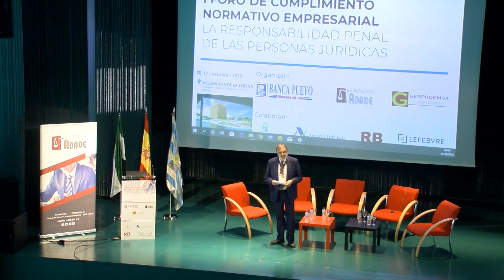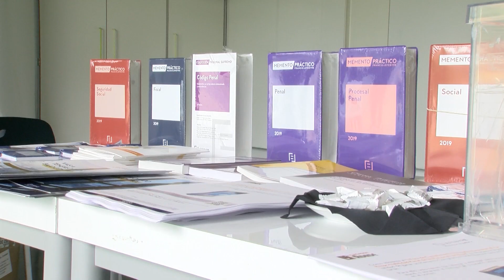Primer foro de cumplimiento normativo empresarial (Compliance)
Villanueva acoge el primer foro de cumplimiento normativo empresarial (Compliance)
Organizada por Banca Pueyo y la Fundación ADADE cuenta con profesionales de la agencia tributaria y la judicatura
La normativa que afecta a las personas jurídicas en cuanto a incumplimiento y comisión de posibles delitos, se aborda este jueves 17 en el palacio de congresos en el seno del primer foro de cumplimiento normativo empresarial (Compliance) que organizan Banca Pueyo y la Fundación ADADE/Gesproemsa.

Una jornada en la que se analizan aspectos de interés en cuanto al cumplimiento normativo empresarial, como es el caso del delito fiscal en las personas jurídicas y Compliance, la prevención del blanqueo de capitales, la responsabilidad penal de la empresa; que se ha abordado en una mesa redonda. Un foro que cuenta con profesionales de la agencia tributaria y de la judicatura, entre otros.La inauguración ha estado a cargo del presidente de la Fundación ADADE, Ramón María Calduch, y el alcalde, Miguel Ángel Gallardo. La vicepresidenta primera y consejera de Hacienda y Administración Pública de la Junta, Pilar Blanco-Morales, ha sido la encargada de la clausura.

Calduch destaca que este foro es importante porque permite a las empresas saber cómo deben hacer las cosas y cómo no se deben hacer a la hora de defender los intereses empresariales; sin olvidar que es necesario el cumplimiento de la legislación vigente y, al mismo tiempo, minimizar los riesgos.

No estamos acostumbrados, añade, “a que las sociedades puedan delinquir y estos protocolos lo que hacen es no solo minimizar los riesgos, sino que dan más seguridad”.

Por su parte, el director general de Banca Pueyo, Javier del Pueyo, destaca que es un asunto de total actualidad y es importante saber cómo las empresas pueden verse afectadas por la responsabilidad, “es muy importante que las empresas tomen conciencia de la responsabilidad que tienen en el desarrollo de su actividad diaria y las conclusiones serán muy positivas para todos”.Gallardo destaca la necesidad de tener esa cultura empresarial y, por supuesto, el cumplimento de las leyes por parte de las personas jurídicas. Con esta normativa empresarial, indica Gallardo, el legislador ha introducido esta figura, representando un esfuerzo más en aras de la transparencia.

Es importante también, añade el alcalde, el que las empresas tienen la obligación de protegerse, hacer autocontrol y saber a qué se arriesgan si no se cumple la normativa vigente. Una normativa que también es importante para que las personas tengan también la seguridad de la protección de sus datos o se evite la comisión de algún delito, concluye.